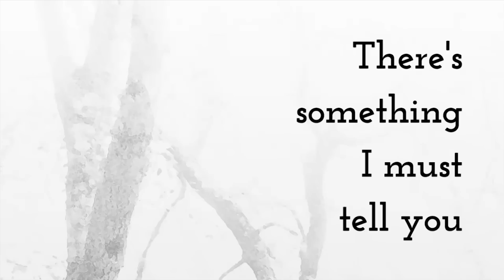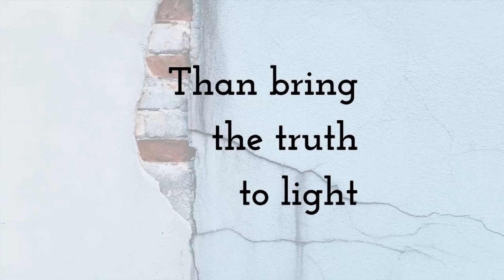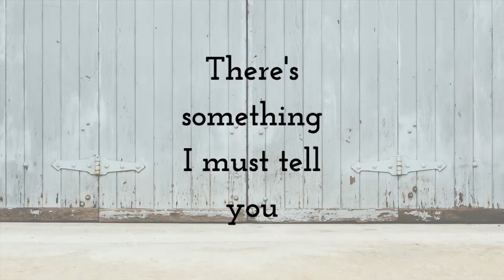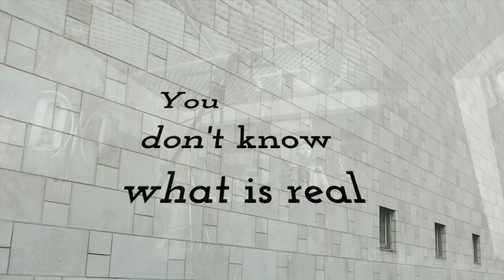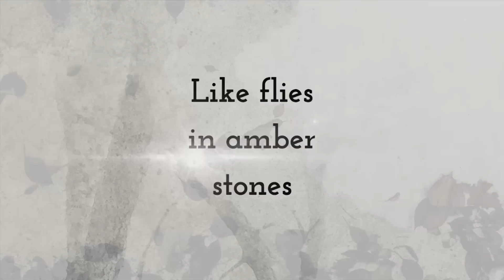Hillward - Flies In Amber Stones - Lyrics Video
Lyrics Video for Hillward's debut album title song "Flies In Amber Stones"

All photos by Patrick Matte

@All rights to Hillward.